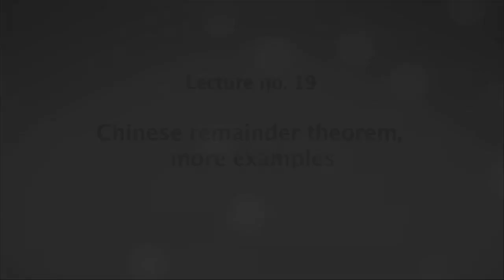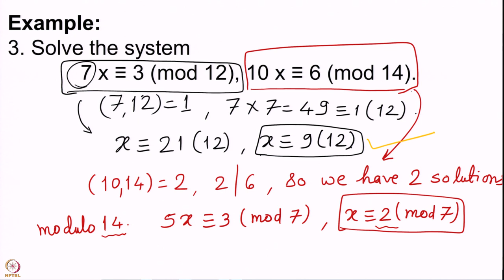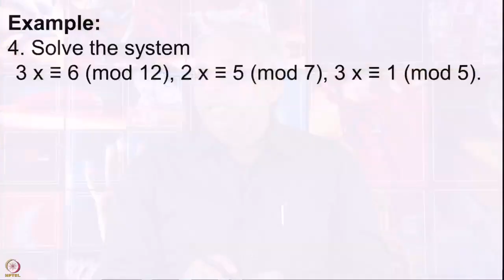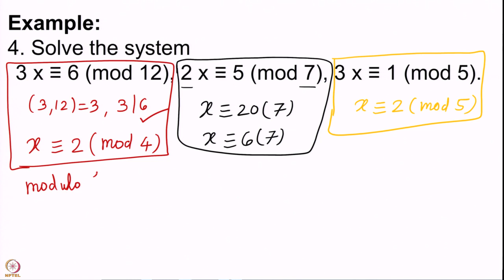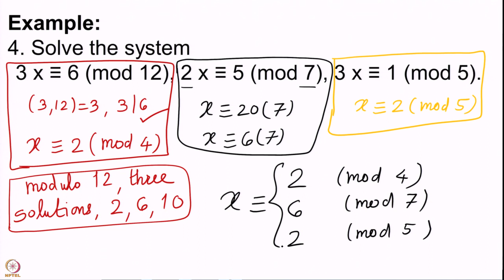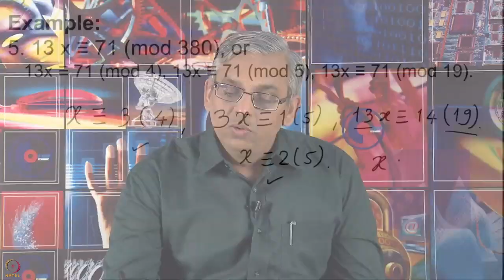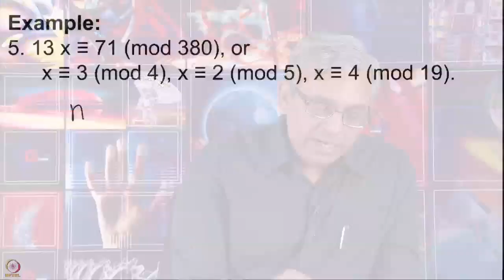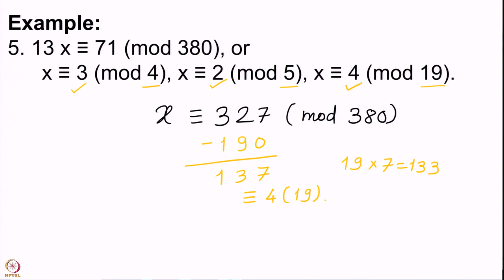MA523 Lecture 19 - Chinese remainder theorem, more examples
In this lecture, we do some more complicated problems where the Chinese remainder theorem is applied. These are the typical examples where the theorem cannot be applied directly. It may be because the moduli are not pairwise coprime or because the coefficient of 𝑥 may be more than one. We then explain how we can reduce these problems to the problems where the result can be applied.